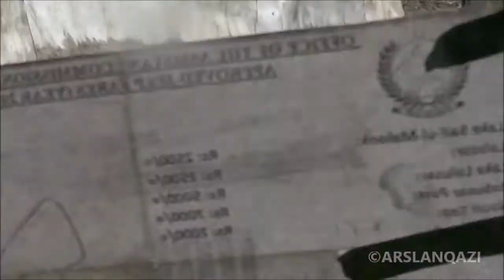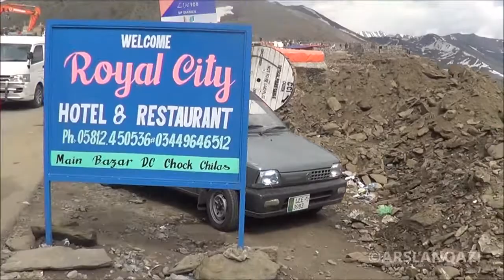Kaghan Tour - Lake Saiful Muluk - Babusar Top - Naran 2017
Adventurous Journey Through Northren Areas Of Pakistan
Recorded in July 2017